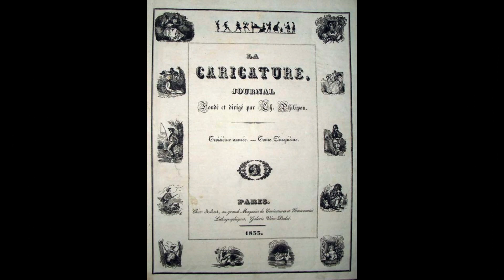CAM Look | Orchestra Stalls by Honoré Daumier | 11/21/23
Welcome to CAMLook, your twice-weekly dose of the Cincinnati Art Museum. Every Tuesday and Thursday, a staff member or volunteer will be sharing an object from the permanent collection and posing questions for discussion. Please check back at 10 am for a new work and a new conversation.

Today, Haley, our assistant director of interpretive programming, shares Honoré Daumier's Orchestra Stalls.

Honoré Daumier (French, b.1808, d.1879), Orchestra Stalls, Circa 1865, oil on canvas, The Edwin and Virginia Irwin Memorial, 1960.22